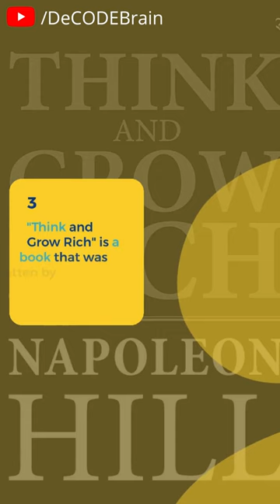3 Life Changing Books | 3 Books Every Student Should Read For Career Development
In this video, I'm going to share with you 3 books on Career Development. These books will help you to achieve your goals. They are all rated 4 and 5 stars and have hundreds of reviews.